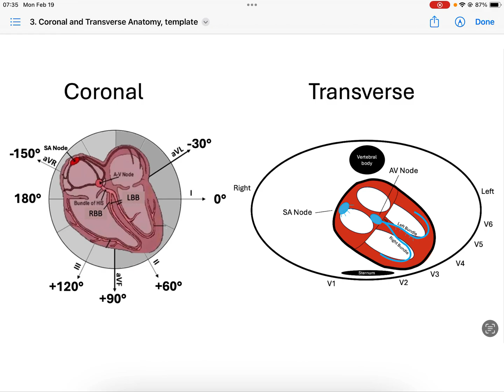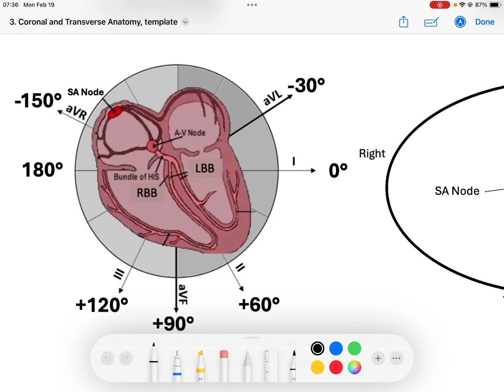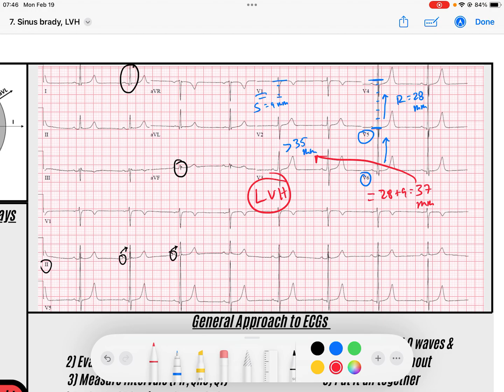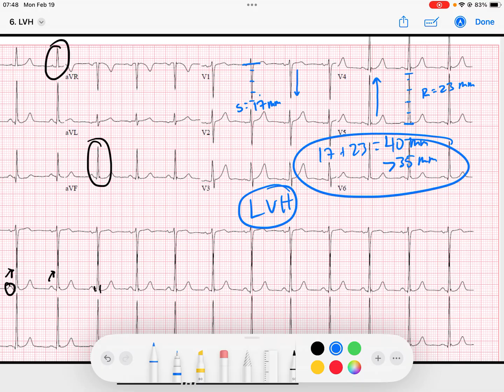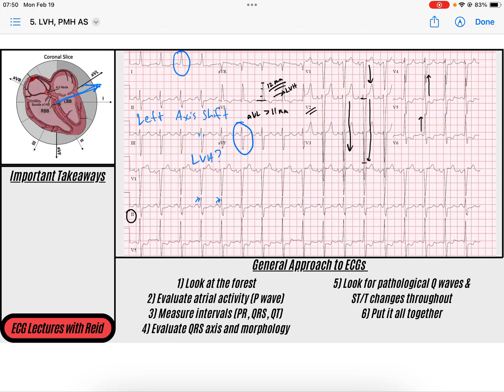Left Ventricular Hypertrophy (LVH) EKG | ECG Lecture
Hi everyone,
Today's electrocardiogram topic is a detailed review of the pathophysiology and ECG features of Left Ventricular Hypertrophy (LVH). Great for medical, PA, NP, paramedic / EMT and nurse / nursing students looking to master the ECG.

Cheers,
Reid